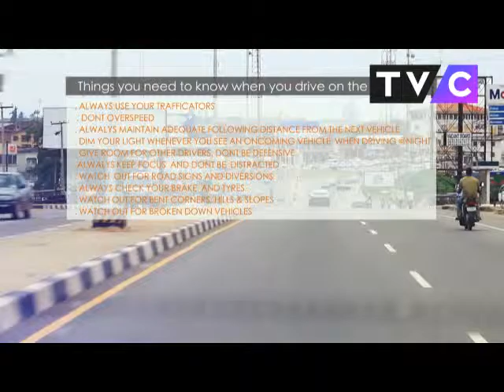ARRIVE SAFELY CAMPAIGN BY FORTE OIL (SERIES 1)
ROAD SAFETY CAMPAIGN FOR FORTE OIL  EPISODE 2 PACKAGE BY AUTO XPAT